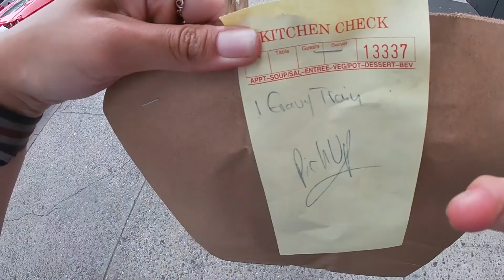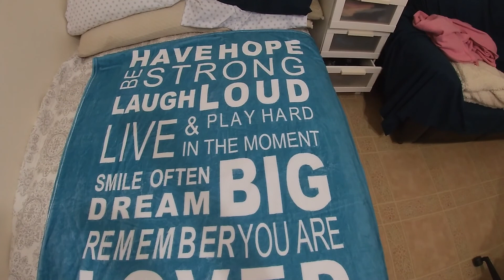Finding Gratitude while Making a Fruit Tart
Happy Monday, Fit Family!

I am grateful for my three best friends and family who make me feel loved and supported everyday especially when I am going through difficult times. My friends sent beautifully thoughtful gifts and I decided to show you what I did with the gifts.

Made my first fruit tart and it came out very well. I want to make more and I am happy with the final product. I am still eating the fruit tart with no hesitation or worry about gaining weight because I understand how blessed I am to have a better relationship with myself.

Please be grateful for who you are and who you have in your life. You are an amazing soul and the world needs great people in this world.